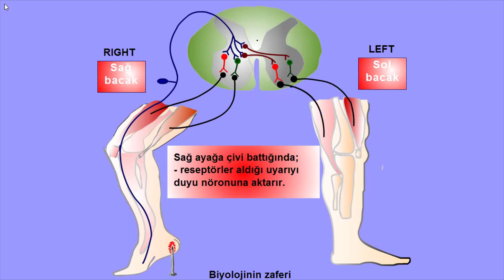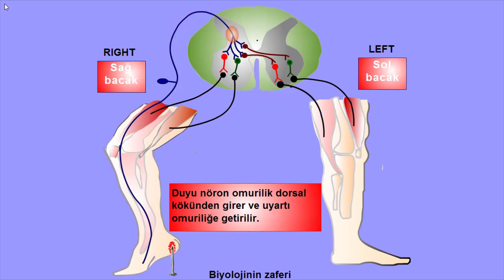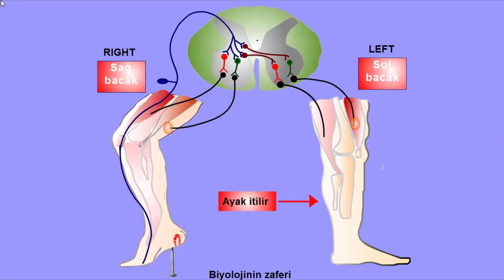Extensor reflex- Çapraz refleks yayı animasyonu ( Ekstensor refleks )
Çapraz refleks yayının animasyonlu anlatımı yapılmıştır. İyi seyirler dileriz.